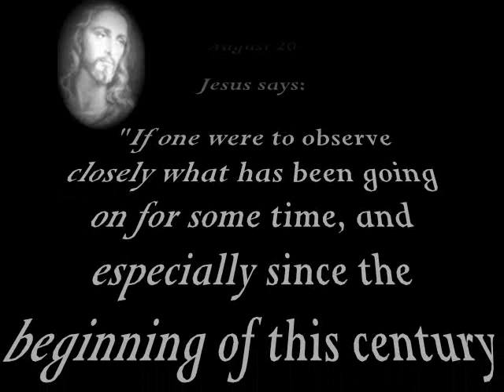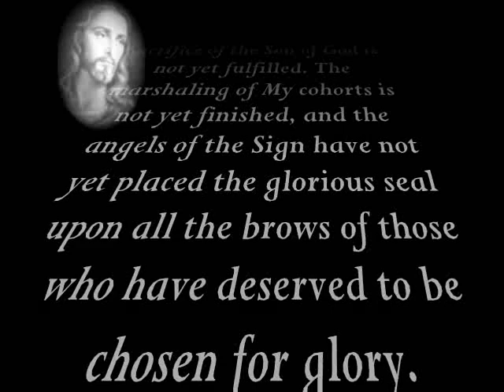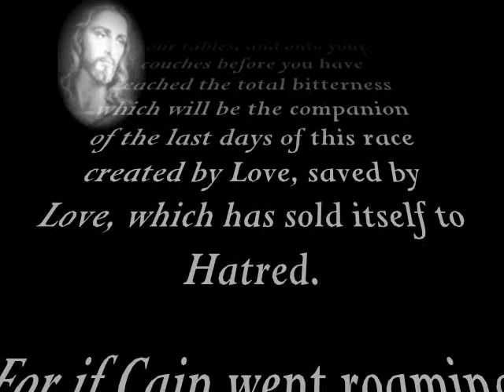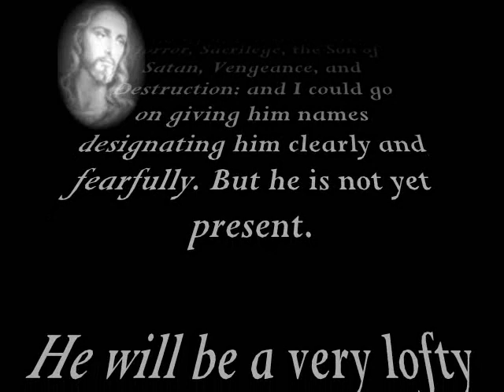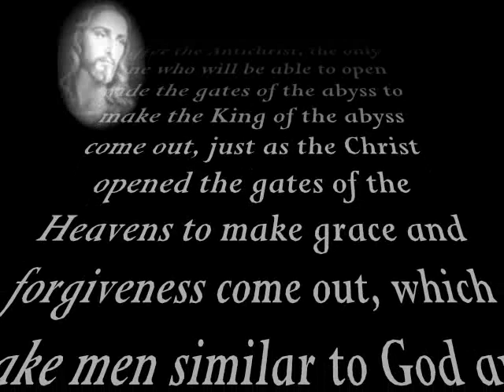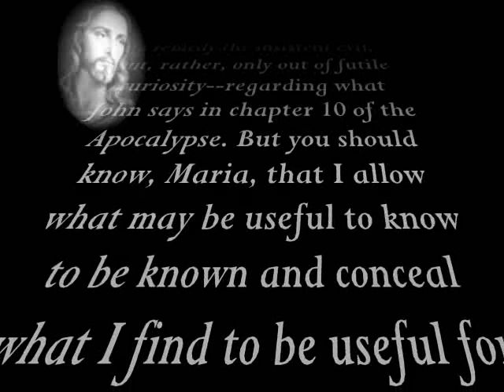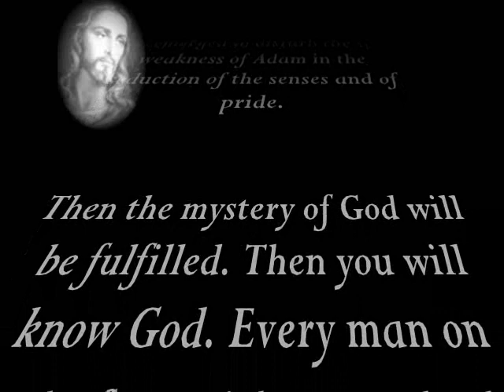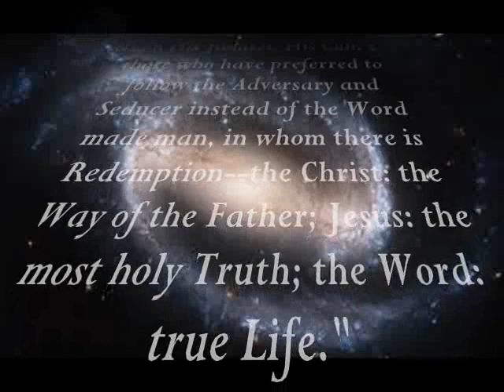The Seven Seals, Antichrist and Judgment - Maria Valtorta 1943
Maria Valtorta's visions are the only Private Revelations to attain a Papal Order to Publish. Her writings were presented to Pope Pius XII on April 3rd of 1947, who examined them for eleven months. His Holiness then summoned her Spiritual Director to a special meeting in February of 1948, in which He ordered the publishing before three Priests: Fr. Romualdo M. Migliorini  (Prefect Apostle in Africa), Fr. Corrado Berti  (Professor of Dogmatic and Sacramental Theology at the Pontifical "Marianum" Theological Faculty of Rome from 1939 onward, later becoming Secretary of the Faculty from 1950 to 1959, as well as consultant to the Fathers of the Second Vatican Council), and Fr. Andrew M. Cecchin  (Prior of the International College of the Servites of Mary in Rome).  These aforementioned Priests documented this event immediately afterwards with signed testimony.  The fact that the Pope did grant this audience was historically documented the next day, February 27, 1948 in L'Osservatore Romano  Citta Del Vaticano, no. 48, p.1.

Exdeo.com/Berti/index.php

"In 1987, Vatican Cardinal Edouard Gagnon  was persuaded to locate and evaluate the original minutes  from the February 26, 1948 Papal meeting transcribed by the Vatican Recording Cardinal  who accompanied Pope Pius XII".  Originally incredulous, a few weeks later he courageously wrote from the Vatican that Pope Pius XII's action was: "The kind of official Imprimatur  granted before witnesses by the Holy Father in 1948. An "Official Imprimatur" of the Supreme Authority of the Church". Cardinal Gagnon  was the Peritus  during the second Vatican Council , (expert Theologian Advisor and Consultant).  He had a Doctorate in Theology and taught Canon law for ten years at the Grand Seminary .  He also served as President of the Vatican Council .  The Code of Canon Law - Book II, Part II, Section I, Chapter I, Article I  - gives the Pope full and supreme power over all levels of the Church and free use to exercise this power. The Papal order came first. Canon law prohibits this Papal order from being reversed by subordinate levels of Church authority. Canon law clearly requires that this Papal order be embraced with unconditional acceptance and submission.
     Renowned Mariologist Father Gabriel Roschini, OSM was an outstanding advocate of Maria Valtorta's writings.  Pope John Paul II often referred to Father Gabriel M. Roschini  as one of the greatest Marioligists who ever lived.  He was a decorated professor at the "Marianum" Pontifical Faculty of Theology in Rome, and an advisor to the Holy Office. He wrote over 130 Books on the Blessed Mother, all of which are in the Vatican Library. In his last book (which Father Gabriel said was his greatest, "The Virgin Mary In The Writings of Maria Valtorta "), the first two pages contain a letter of endorsement by Pope Paul VI.  Page one displays a photocopy of the original letter in Italian complete with Vatican insignia, and page two contains the English translation.  When Pope Paul VI was Archbishop of Milan, after evaluating "The Poem of the Man-God" by Maria Valtorta, He ordered her entire works to be sent to the Milan Seminary library.

     Blessed Gabriel Allegra, OFM was the only Scripture scholar  beatified by Pope John Paul II, which took place on April 23, 2002. A St Jerome of our time, he was the first to translate the entire Bible into Chinese. He was also a prominent advocate and defender of Maria Valtorta's writings, particularly the "Poem of the Man-God".  Being that the Holy Pontiff was well aware of Father Gabriel Allegra's resolute dedication to publishing articles advocating the Poem, many argue that this beatification was an indirect Papal endorsement of Maria Valtorta's writings by Pope John Paul II.

F ather Padre Pio  was also an advocate of Maria Valtorta's writings. One year before Padre Pio 's death, a woman named Mrs. Elisa Lucchi asked him if he advised reading "The Poem of the Man-God" by Maria Valtorta. He replied, "I don't just advise you, I insist that you read it! ".